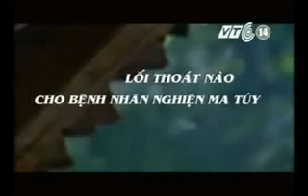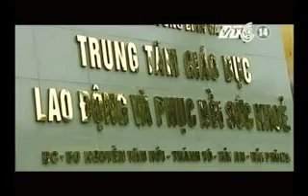benhvathuoc.com Cai nghiện ma tuý bằng Cedemex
-Cedemex được Hội đồng khoa học Nhà nuớc nghiệm thu, kết luận :"..Cedemex bình ổn được nhiều triệu chứng của Hội chứng cai, đặc biệt 2 triệu chứng Thèm đói ma tuý và Dị cảm ( dòi bò ) không xảy ra khi cai bằng Cedemex , thuốc sử dụng an toàn và không độc .."

-Sau 4 năm ứng dụng tại các Trung tâm cai nghiện ở Việt Nam ngày 2/7/2008, B ộ  Y tế đã có Quyết định số 2406/QĐ-BYT  , cho phép thuốc